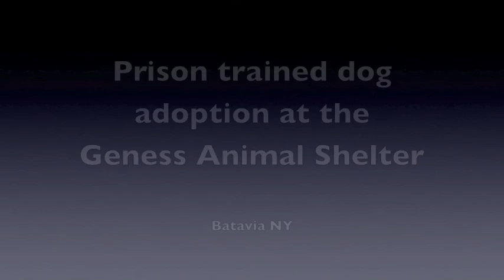Prison trained dogs for adoption in Batavia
Prison trained dogs for adoption in Batavia. January 12, 2019